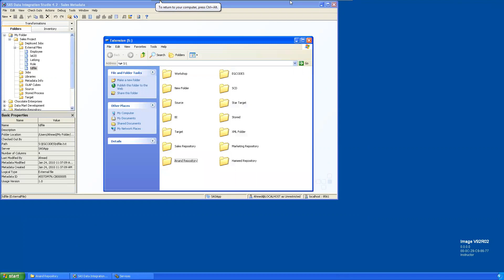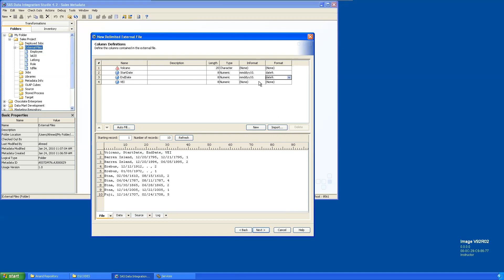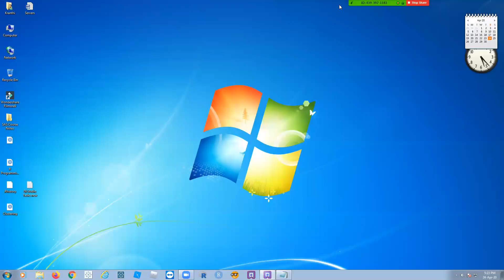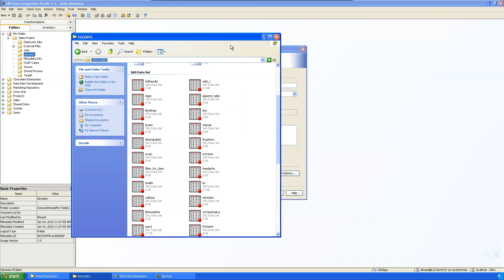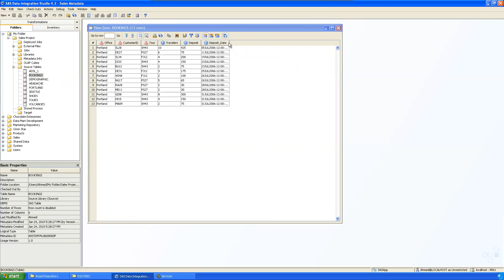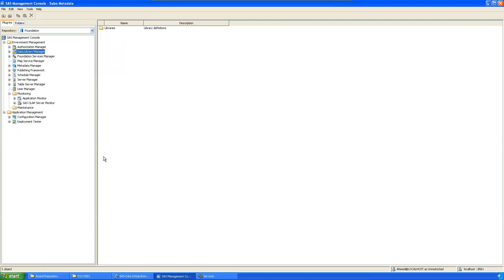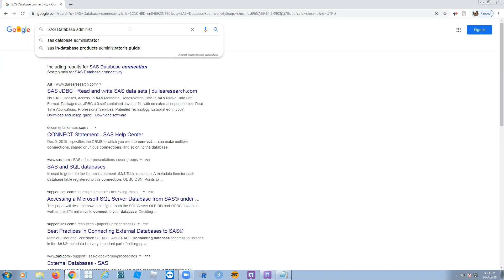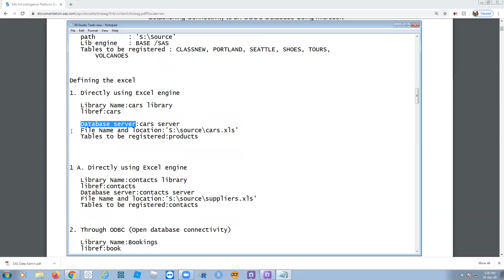SAS DI Studio class 8